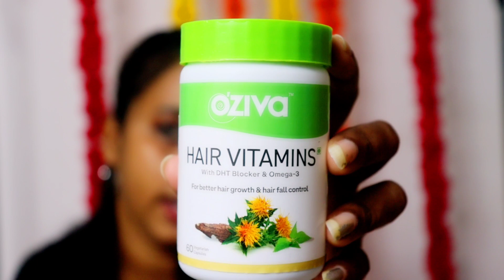I tried Oziva Hair vitamins & Collagen builder, Does it really works? 😱 Sumi Ragesh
Hello,

I am Sumi Ragesh